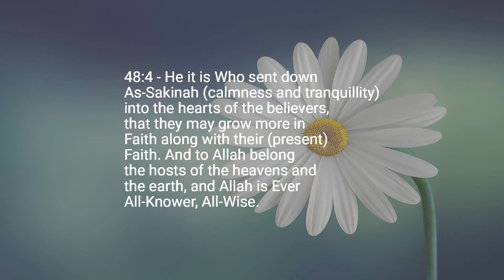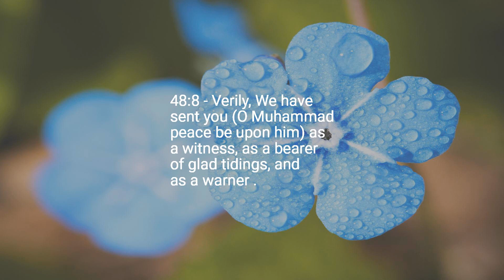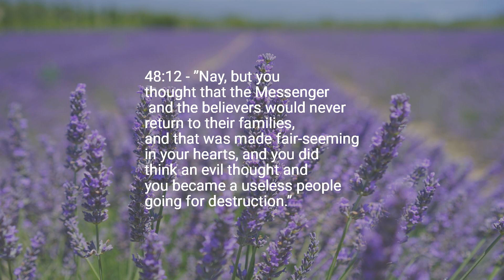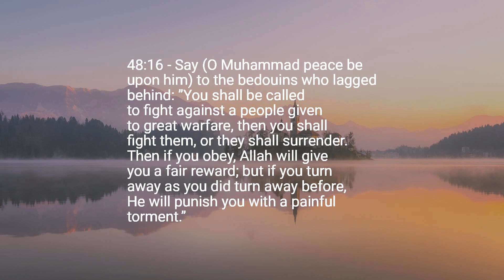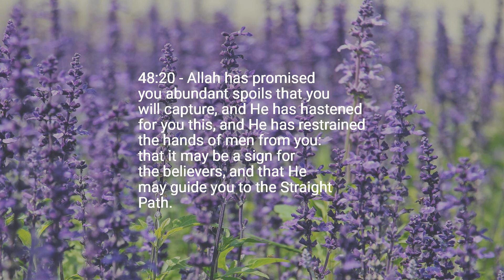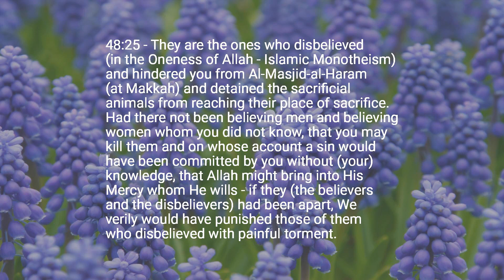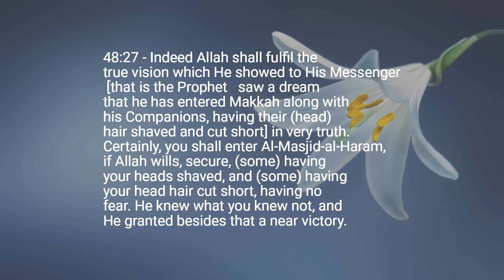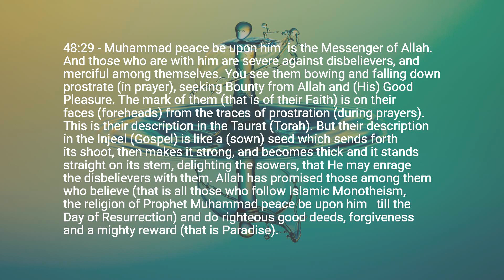Chapter 48 — The Victory